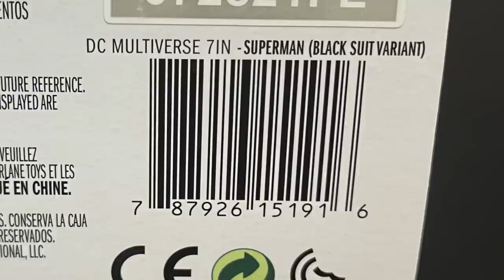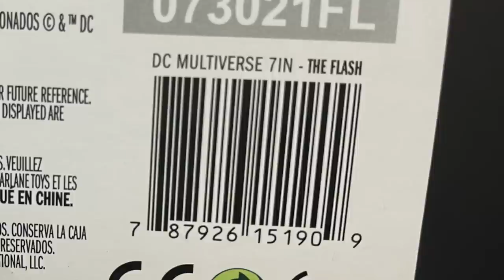🎃 2021 THE FLASH + SUPERMAN (black suit variant | Superman TAS | McFarlane Toys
Everything you need to know about the brand new McFarlane Toys SUPERMAN THE ANIMATED SERIES: THE FLASH from the Episode SPEED DEMONS!